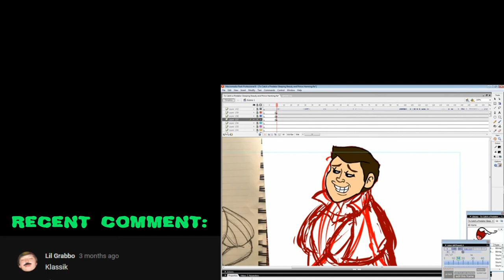Sleeping Beauty: To Catch a Predator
You can't just go around kissing strange chicks man.

Limited animation
Prince Voice over: Bentley Michaels
Chris Hansen as: Chris Hansen, in: Chris Hansen's Chris on Chris with special guest band Hanson!!